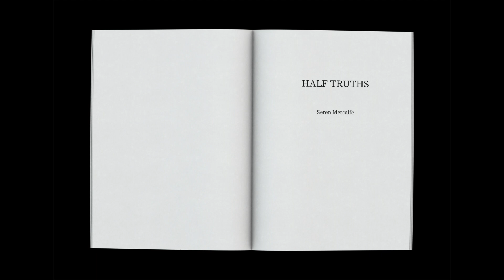Seren Metcalfe, HALF TRUTHS, 2020